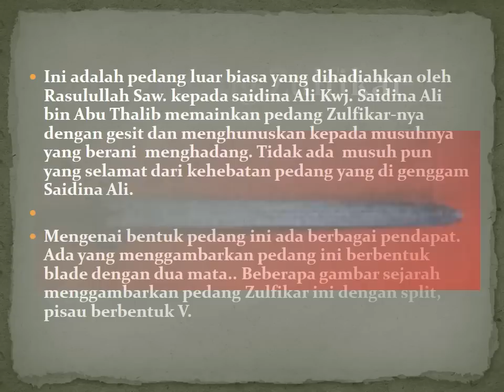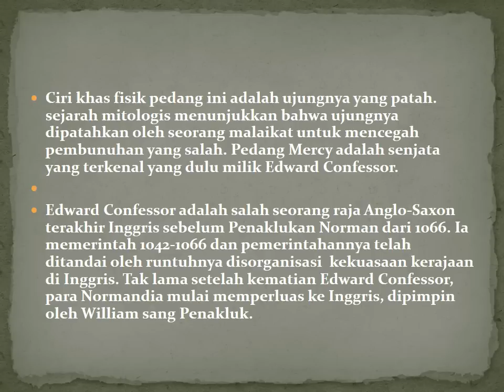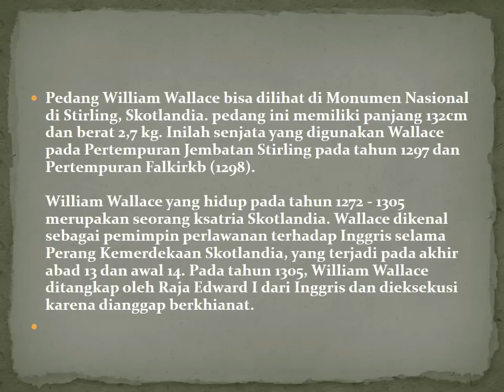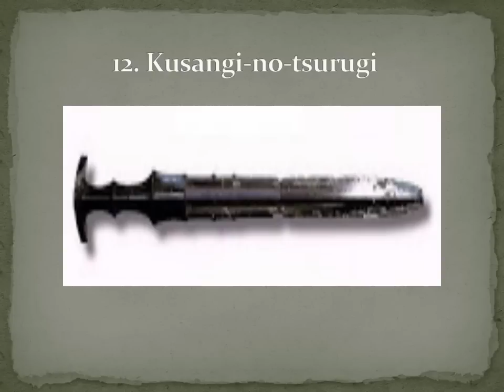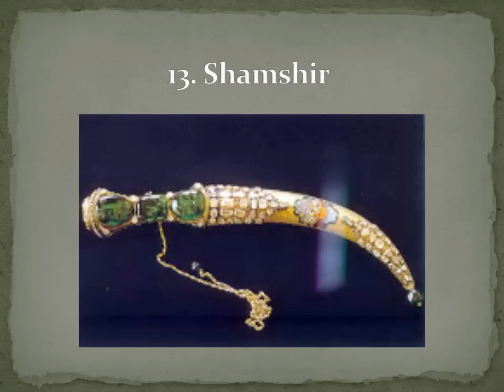15 Pedang Legenda Di Dunia